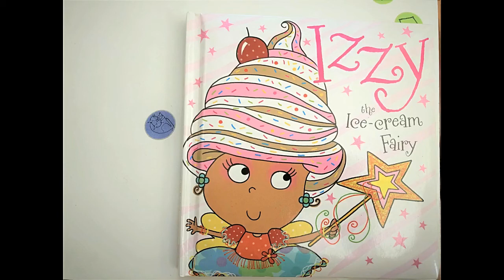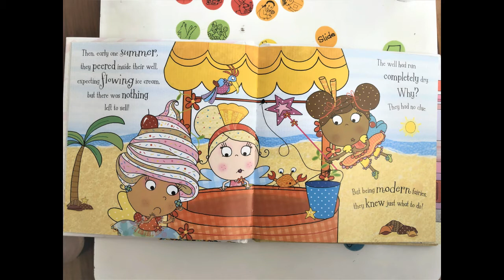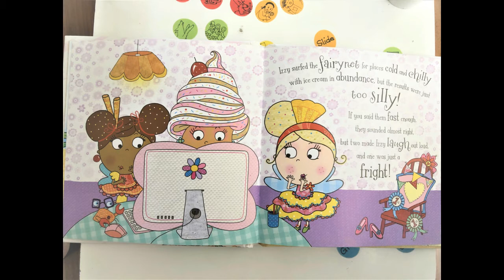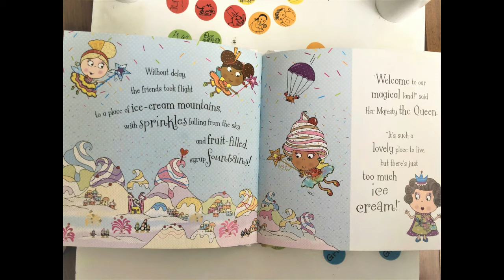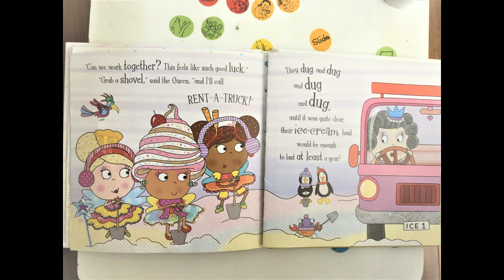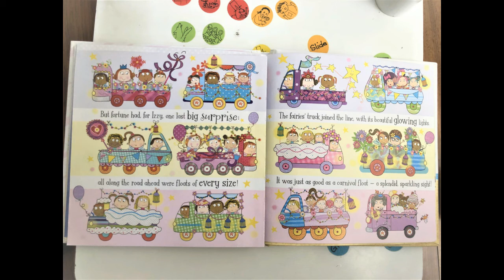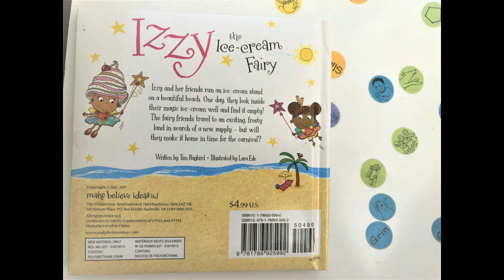Izzy the ice cream fairy Read with me